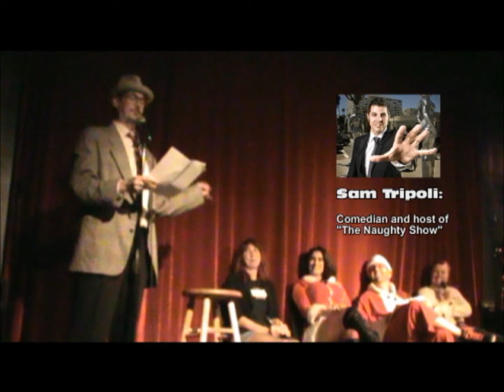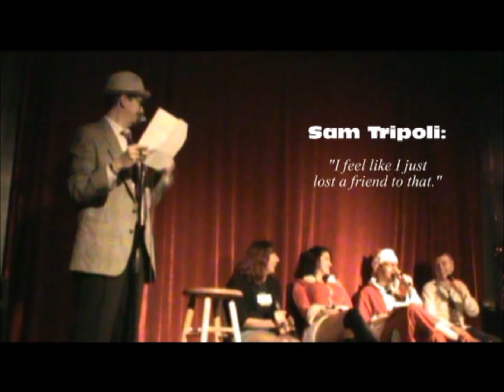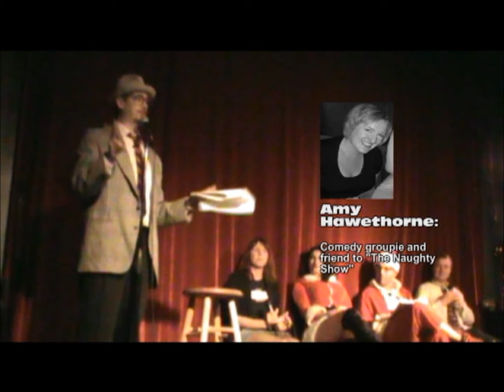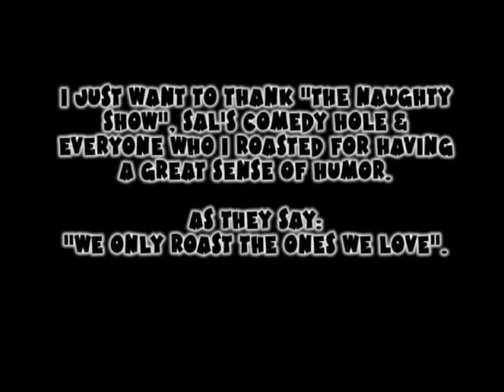Skippy Greene performs at The Naughty Show's Roast of Samta Claus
Skippy Greene roasts several people at The Naughty Show's 2013 Roast of Samta Claus